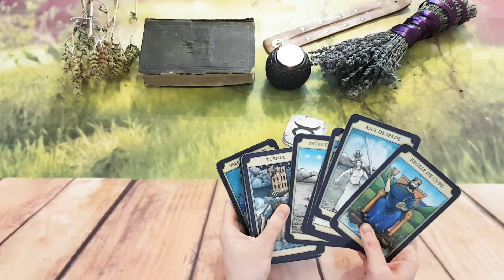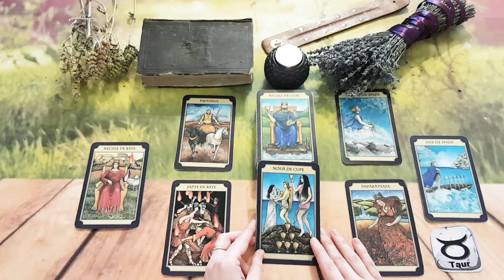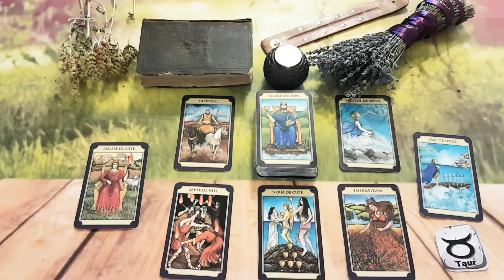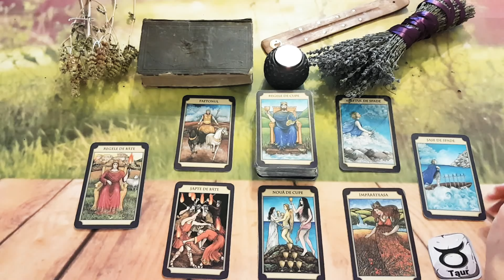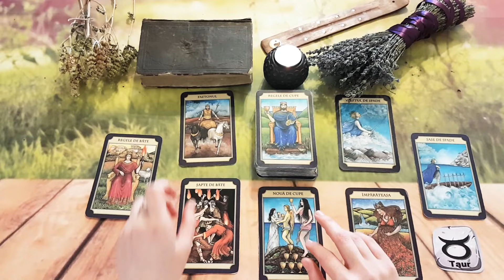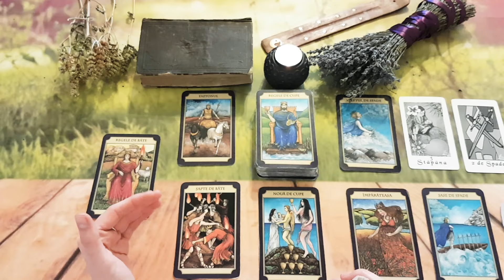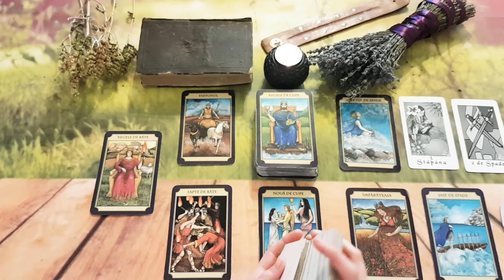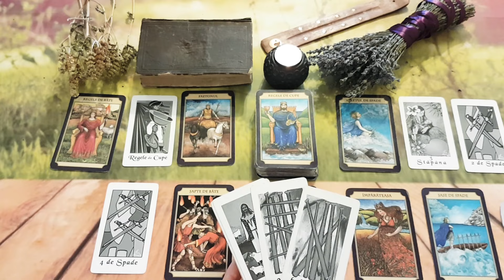TAUR♉CASATORIE?! CINEVA VA VREA, DAR VOI FUGITI! APRINDETI O FLACARA IN CINEVA!